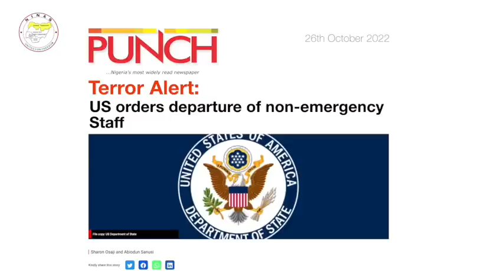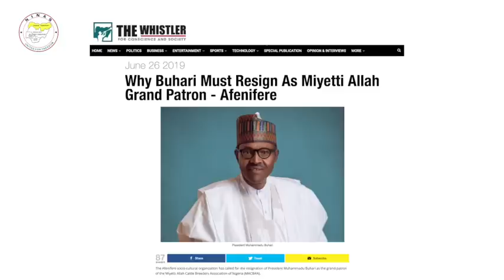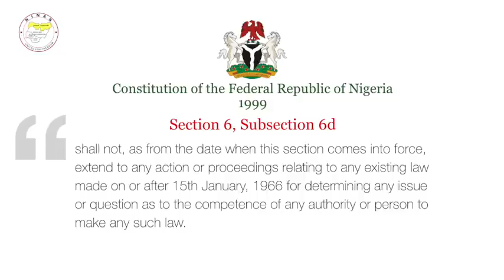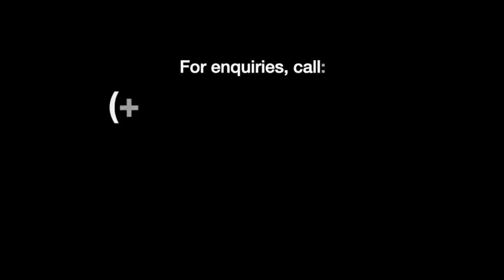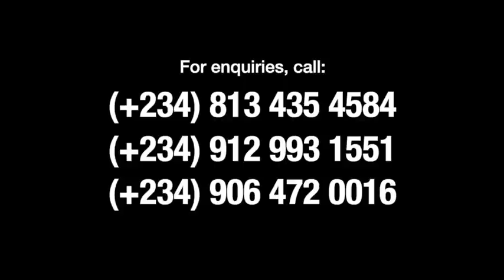NIGERIA IN RUINS: REJOINDER TO IBM HARUNA & THE CLASS OF “66.